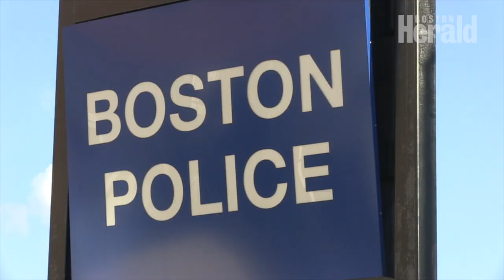Pandemic gun violence: shootings up 29% in Boston amid coronavirus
Shootings and homicides are on the rise amid the coronavirus pandemic in Boston. (Herald video by Meghan Ottolini)